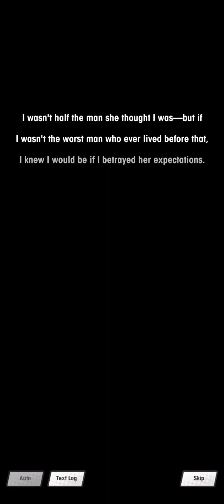Dragalia Lost - Adventurer Story - Zhu Bajie [JP]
00:00 Episode 1 - The Embers of War
08:05 Episode 2 - A Sealer's Power
16:04 Episode 3 - A Man-Made Disaster
22:36 Episode 4 - Thoughts from Afar
29:19 Episode 5 - Family and Duty